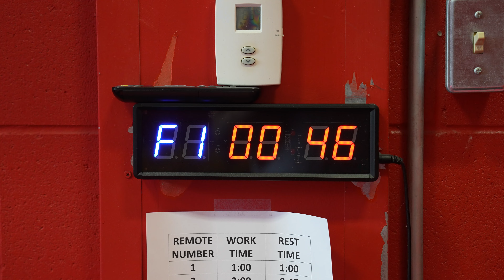Why I don't take breaks | CHAMP SERIES 016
My first day back to training.. 🫠